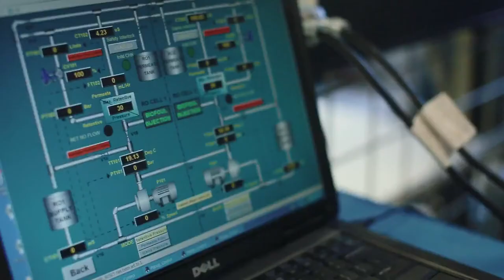Welcome from Lucy Marshall, Associate Dean for Equity and Diversity, UNSW Engineering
A warm welcome and congratulations to shortlisted candidates for the Women in Engineering Scholarship Program by Lucy Marshall, Associate Dean for Equity and Diversity, UNSW Engineering. Find out about the amazing opportunities available to you with the Women in Engineering Program, all designed to inspire, engage and empower you in your degree and field of choice, and so you hit the ground running in your professional life.